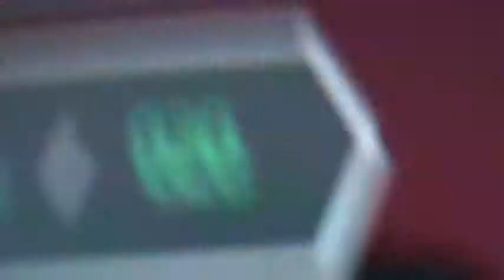pokemon black and white wifi battle #6 some noob